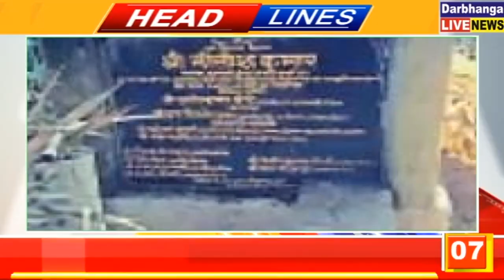दरभंगा और बिहार की : खबरें फटाफट 09.09.2021